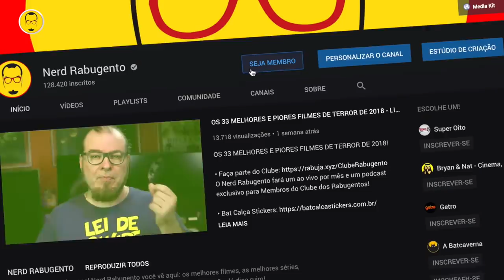ANIMAIS FANTÁSTICOS: OS CRIMES DE GRINDELWALD - Harry Potter, Jude Law e Dumbledore - Nerd Rabugento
ANIMAIS FANTÁSTICOS: OS CRIMES DE GRINDELWALD. O Boteco Nerd fala sobre Animais Fantásticos 2, o novo filme que expande o universo de Harry Potter, com Johnny Depp e Jude Law como Dumbledore.